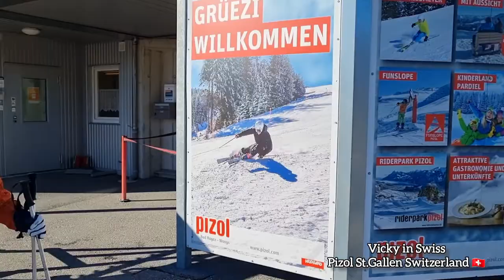Pizol 🇨🇭 skiing เล่นสกีกับครอบครัวฝรั่งสวิส Switzerland 🇨🇭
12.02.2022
Pizol St.Gallen Switzerland
วันนี้เรามาเล่นสกีกันแค่สามคน